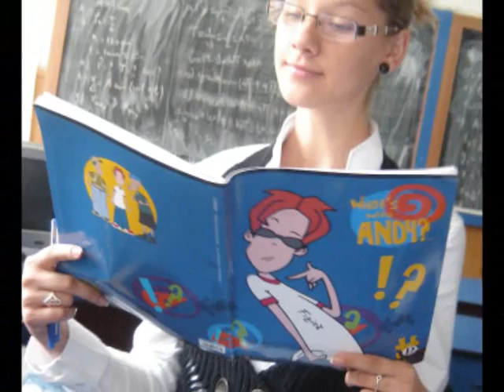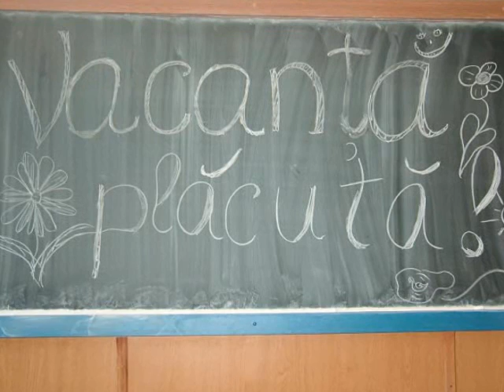Liceul Dunarea, Promotia 2006-2010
12-A, Liceul Teoretic Dunarea Galati, Promotia 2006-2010